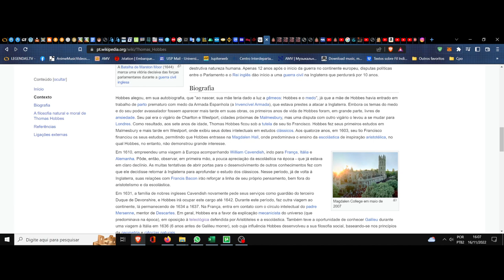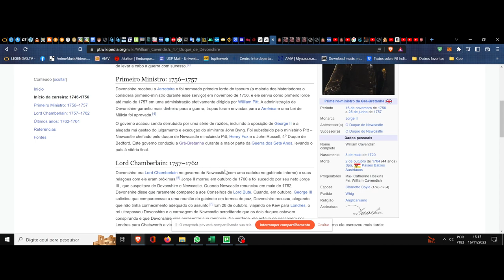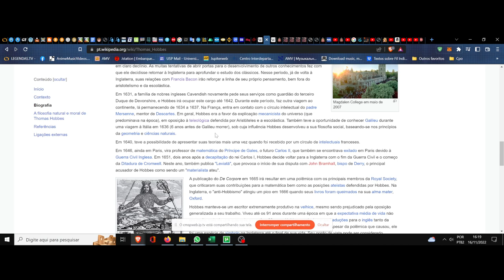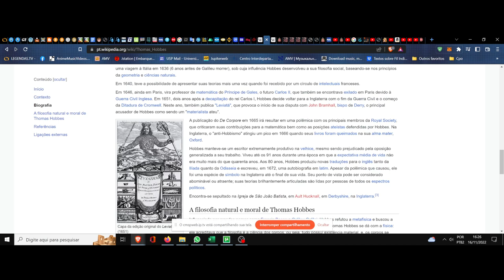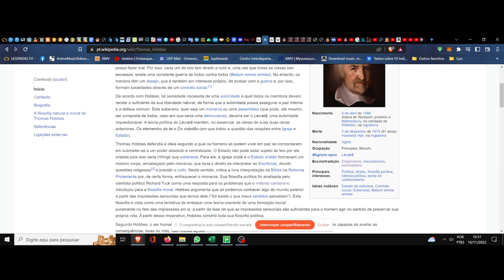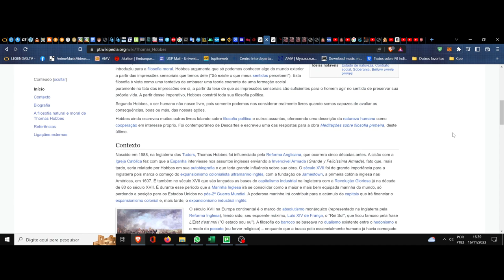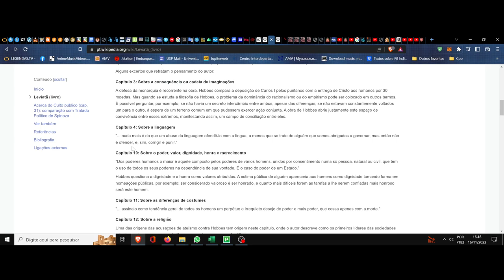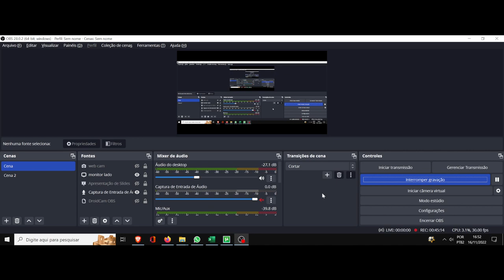(DC/22 02OdE) Aula 29 Orientação de Estudos (16/11). Thomas Hobbes. Um panorama, seguimento